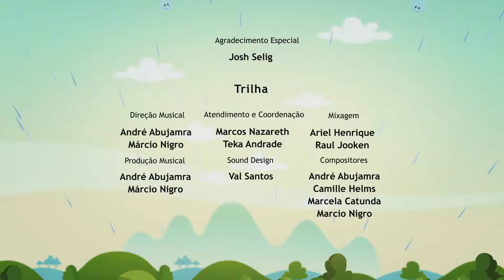El mundo de Luna - El mensage de Algodón | gusano pipí 🍆💦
El mundo de Luna - El mensage de Algodón | gusano pipí 🍆💦 7:56 7:57